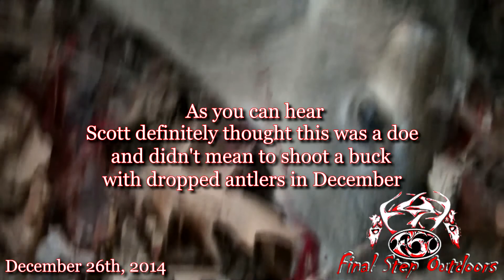Final Step Outdoors- Scott's Mistaken Identity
Scott Kinley is up in the stand on the first day of the PA late season with a doe tag burning a hole in his pocket! It's December 26th, 2014, bow in hand and he's got a doe dead to rights at 35yds! Checkout what happens!